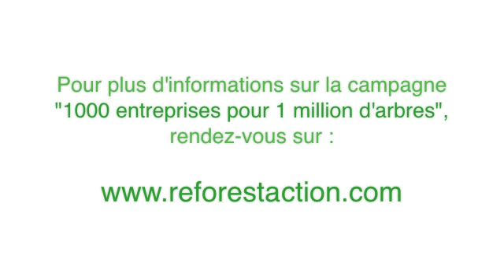1000 entreprises pour 1 million d'arbres : Reforest'Action sur les ondes d'Europe 1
La campagne "1000 entreprises pour 1 million d'arbres" de Reforest'Action mise à l'honneur sur l'antenne d'Europe 1 le 12 mars 2014.